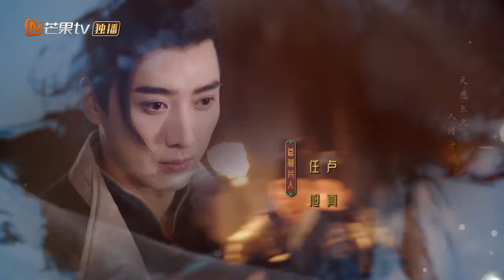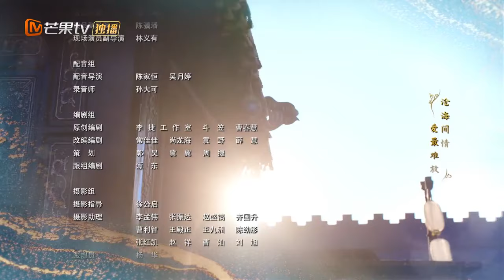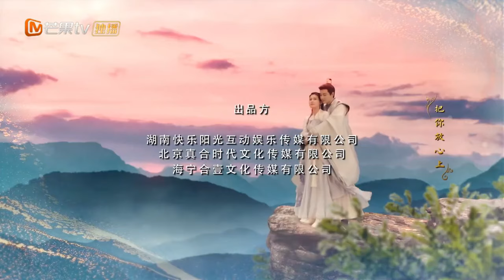【ENG SUB】Nancheng Banquet | EP14 Wang Youshuo Drowned His Sorrow in Wine | MangoTV Philippines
A top-secret assassination mission intertwines the lives of the righteous martial arts heroine Fu Xiao and the cold-faced commander Yan Chang Yun, who initially dislike each other. A single misstep leads to Fu Xiao's mission failure, causing her to lose her memory and become an innocent "little white rabbit." She is then forced to become embroiled in Yan Changyun's grand revenge scheme. Together, they navigate the treacherous court and the perilous world of martial arts, gradually uncovering and rectifying an old injustice, and discovering a lifelong partnership.